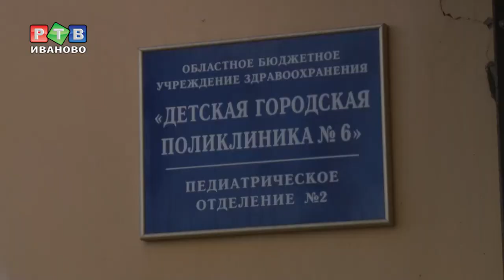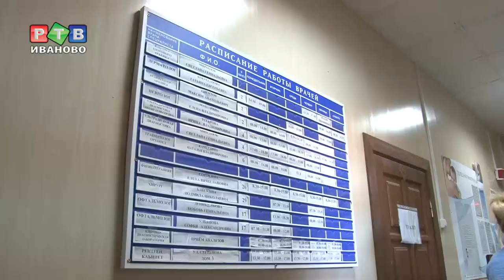Ремонт поликлиники на Театральной затянулся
Когда завершится ремонт в 6 детской поликлинике – этот вопрос интересует многих молодых родителей. Учреждение обслуживает внушительную территорию областного центра – 24 тысячи пациентов. Здание на Театральной улице закрыли на ремонт еще в июле прошлого года.